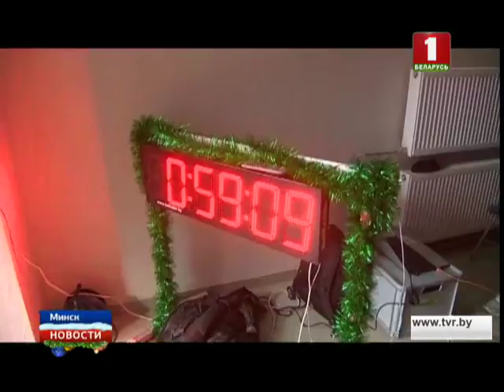В Минске прошел вертикальный забег на выбывание по лестнице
100 этажей за три раза. Около 300 смельчаков отважились сегодня штурмовать самое высокое здание Минска. В столице прошел вертикальный забег на выбывание по лестнице. Он состоял из трех этапов. За каждый нужно было бегом подняться на 35-й этаж. После первого отсеялась половина всех стартовавших участников, после второго число претендентов уменьшилось еще вдвое. Наконец на третьем этапе бежали самые быстрые.